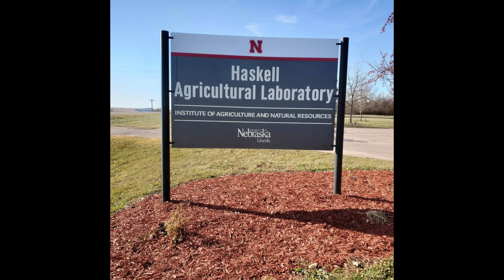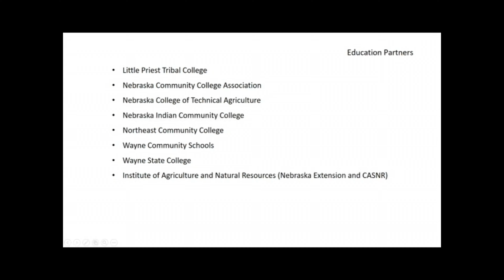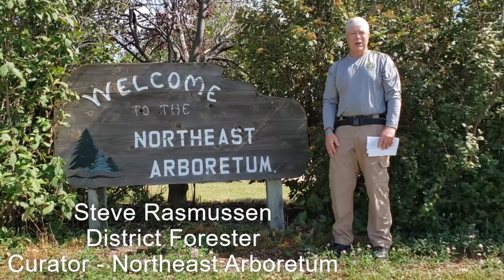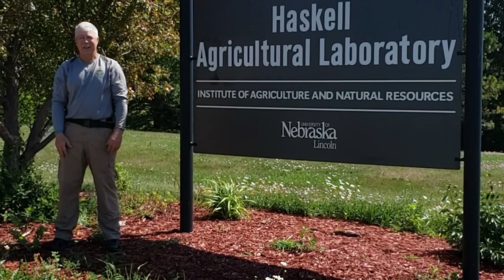2020 HAL Virtual Tour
This is a video highlighting programming at the Haskell Ag Lab located near Concord NE.